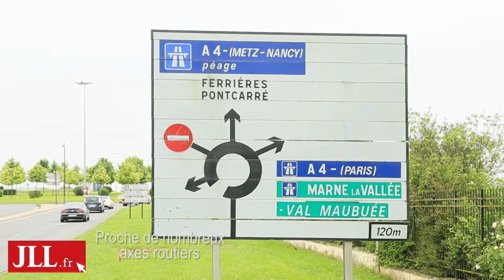Bureaux à louer à Ferrière en Brie - 8-10 Avenue Joseph Paxton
Un ensemble immobilier indépendant rue Joseph Paxton sur un terrain de 31 441 m². Site exceptionnel avec façade autoroutière, architecture de qualité.